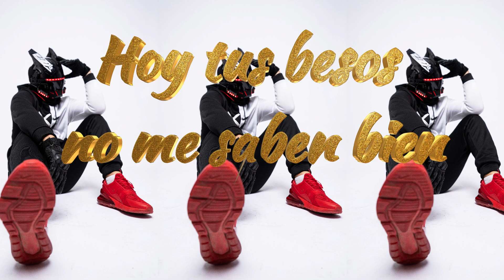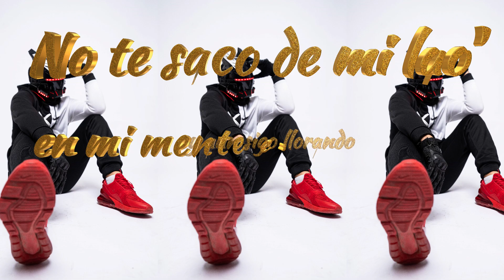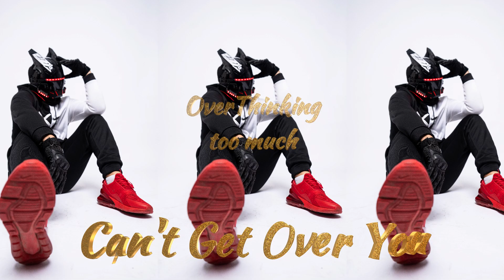"Sabor Miel" MLK ft. Gabriel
FOLLOW ME EVERYWHERE AS MALEK MUSIC